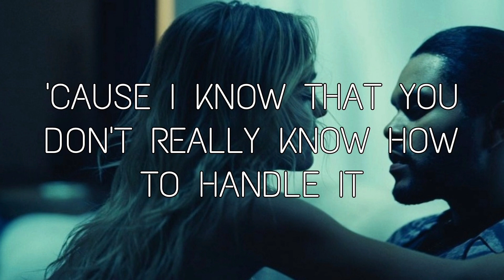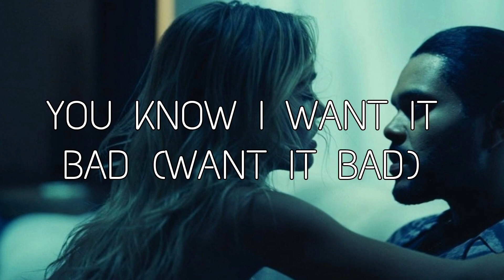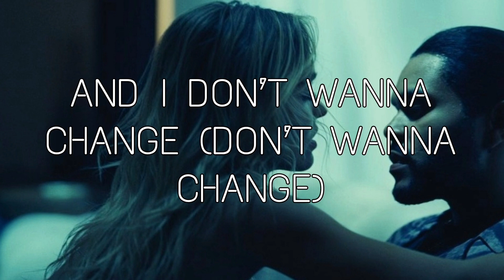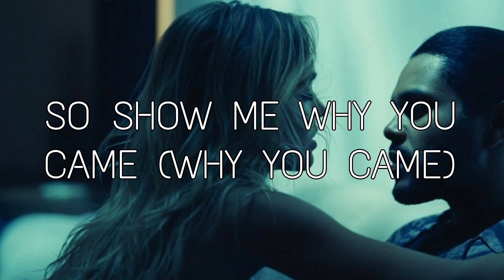Lily-Rose Depp - World Class Sinner / I'm a Freak (Lyrics)